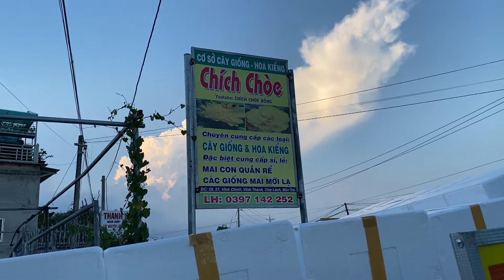Lộc ngày 18/11/2020, cảm ơn quy khách